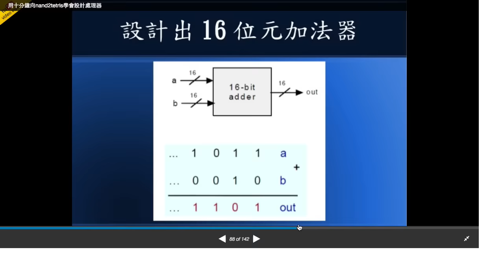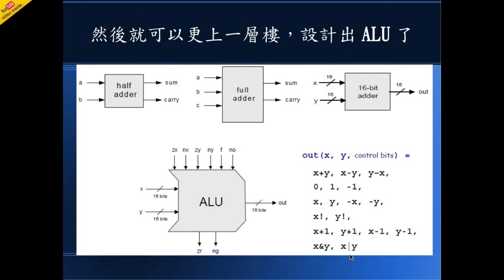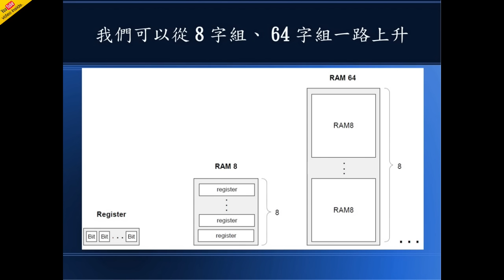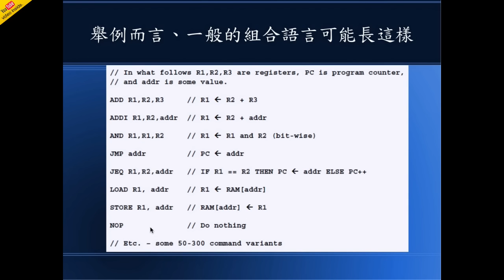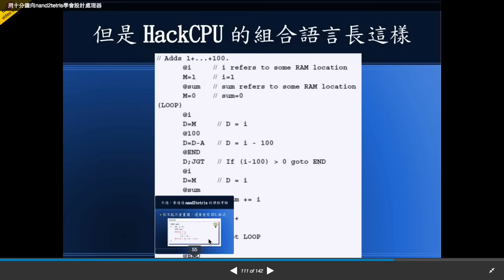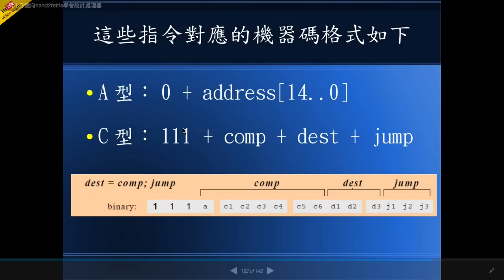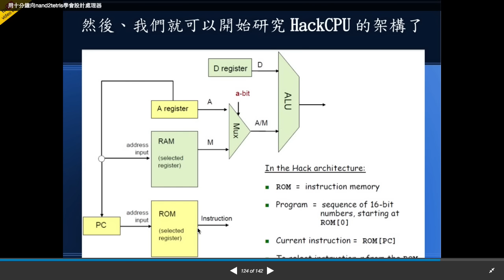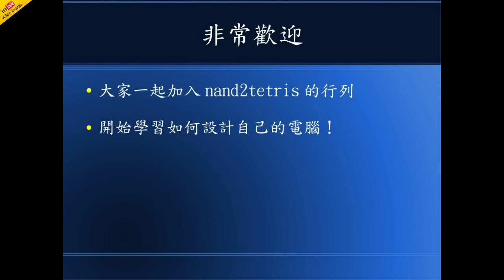計算機結構 nand2tetris 第 4, 5 章